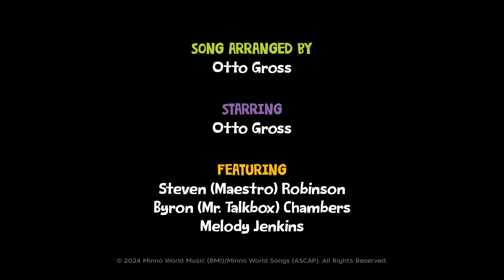"Happy and You Know It" (with Lyrics) - Otto's Joyful Noise | Sunday School Songs for Kids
Otto and his friends are “Happy and You Know it.” This joyful noise will make you wanna get up and stomp your feet! If you’re happy and you know it, clap your hands.

✝️ Get a FREE Minno Laugh and Grow Bible for Kids when you try the Minno Kids app

Welcome to Otto's Joyful Noise with music producer and worship director @OttoGrossMusic as he reimagines Sunday school songs in a uniquely percussive style that will inspire kids to get up, sing along, and dance! Otto and friends create catchy songs with a musical quirk factor, using a mix of vocal percussion, digital instruments, and found sounds from around the house. Kids will love to dance to the beats and join in the fun of Otto’s Joyful Noise!

🎵 Lyrics 🎵

I’m happy.
Yeah, yeah. I’m happy.
Come on!
Because I’m happy. Yeah!
If you’re happy and you know it, and you really wanna show it….
Yeah!
Because I’m happy.
Come on. Yeah!
If you’re happy and you know it, clap your hands. (Clap your hands)
If you’re happy and you know it, then your face will surely show it….
Yeah!
Because I’m happy.
Don’t you know I’m happy now.
Because I’m happy.
Yeah!
Because I’m happy.
Happy!